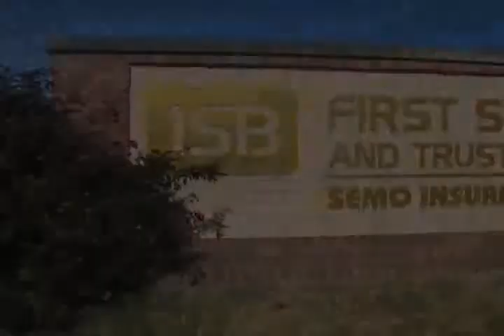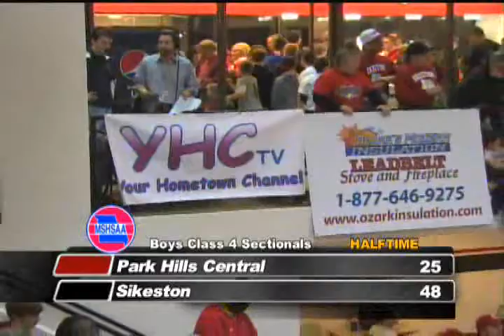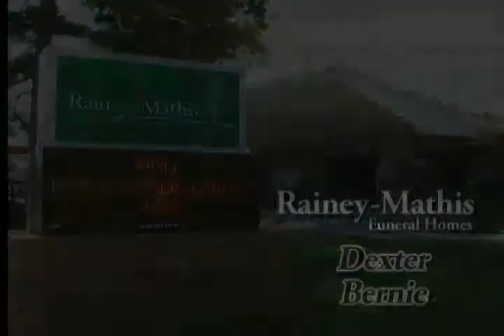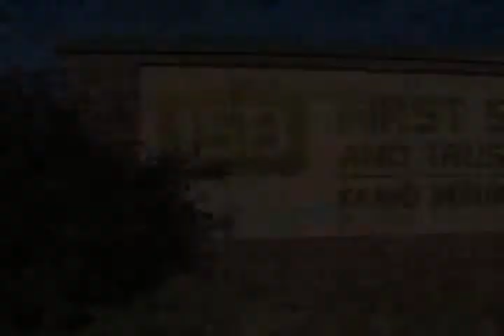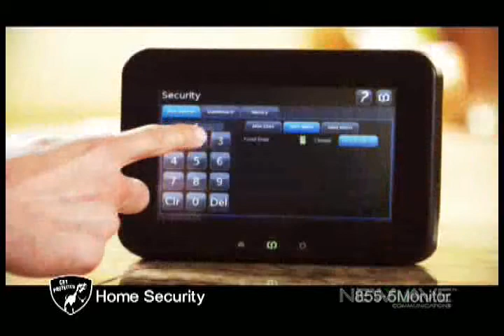Sikeston vs. Park Hills Central - Boys Class 4 Sectionals 3-6-13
Sikeston takes on Park Hills Central in this Class 4 Sectional at Mineral Area College on March 6th, 2013.